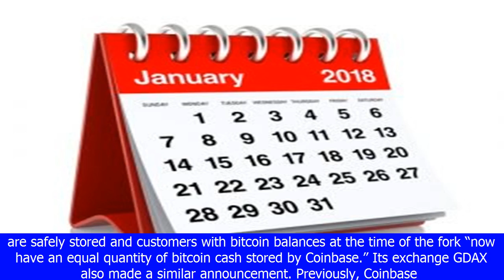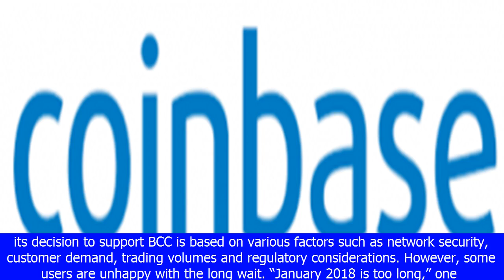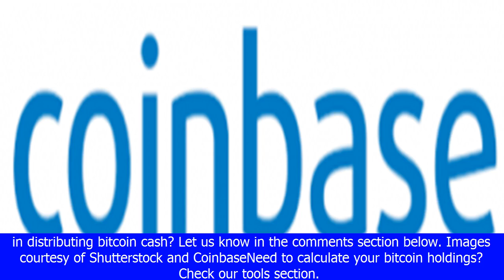Coinbase reverses – plans to allow bitcoin cash withdrawals in january 2018 - bitcoin news[BIKINI]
Coinbase reverses – plans to allow bitcoin cash withdrawals in january 2018 - bitcoin news